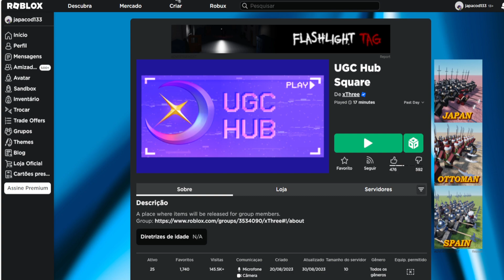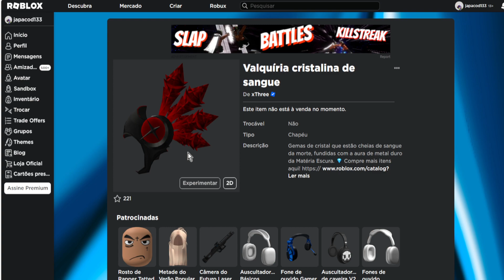COMO PEGAR O NOVO ITEM GRÁTIS Limited UGC [Valquíria cristalina de sangue] ROBLOX EVENTO 2023